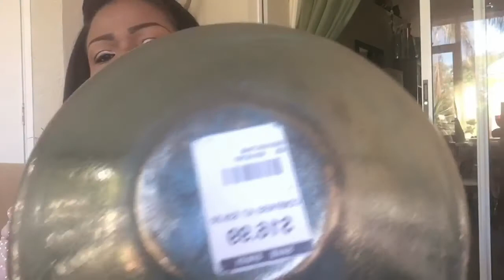Tuesday Morning Haul 2018 Vlog Chit Chat Coffee Tea Encouraging World With Faithlyn McKenzie 2018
Tuesday Morning Haul 2018 Vlog Chit Chat Coffee Tea Encouraging World With Faithlyn McKenzie 2018 Instagram